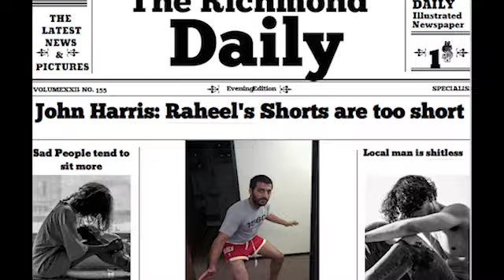The Last Dance: 1560 The Game's 3-peat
In 2010, 1560 The Game was trying to enter the rarest of rare, the 3-peat. Here is a teaser intro for what happened in the Rockets media basketball tournament.